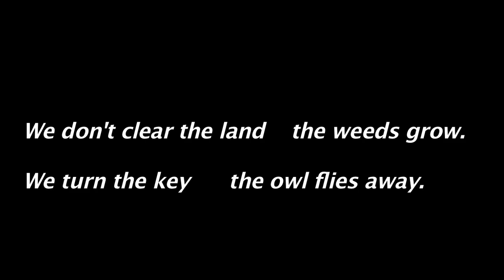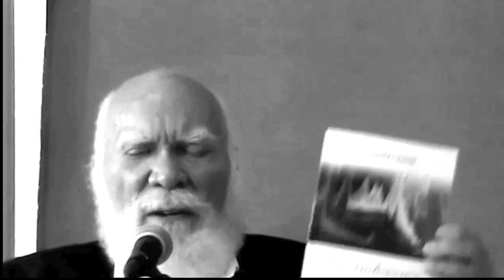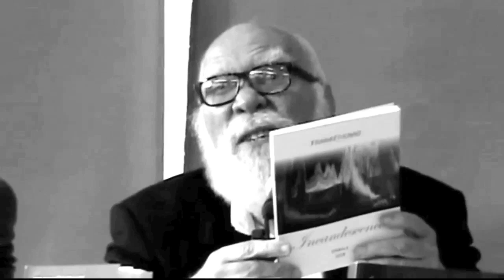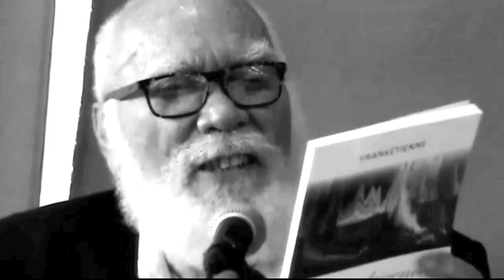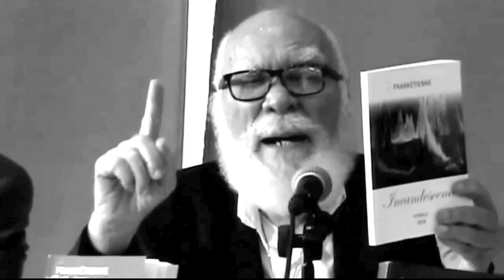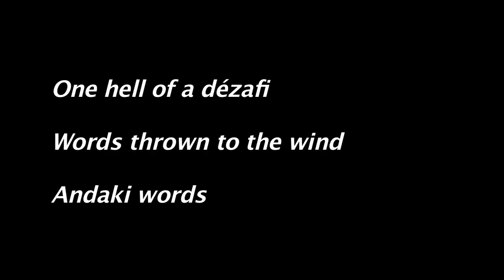Frankétienne & Professor Asselin Charles part 4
Frankétienne and Professor Asselin Charles launched the English translation of Dézafi at Brooklyn College.